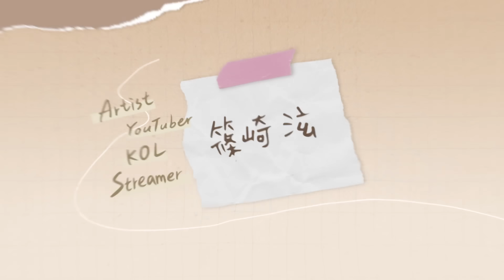那些瘋狂廣告品🔥真的好用嗎？好用到想入股？目前最燒的一集好物推推｜Carlyn 雲朵包 vs Cos雲朵包｜Solone舒芙蕾海綿｜AKF 雙眼皮貼｜TKLab羊珞素｜靜電集毛刷｜小嵐站立式吹風機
蒐集好久千挑萬選的好物推推又來啦🔥，都是我最近愛不釋手、幾乎天天都會使用到的好物，同時也發現是最近廣告打好～大～的產品，如果你還在擔心廣告商品到底會不會踩雷看我這一集就對了
當然如果還想看我開箱什麼東西歡迎底下留言，掃雷小隊持續幫你嘗試

開箱商品：
Cos雲朵包
Carlyn 雲朵包
Solone彈力雙面舒芙蕾海綿
TKLab羊珞素生肌蜜
AKF 雙眼皮貼
靜電集毛刷
小嵐站立式吹風機

00:00 精采預告
00:32 開場
01:03 Cos雲朵包 vs Carlyn 雲朵包
04:31 Solone彈力雙面舒芙蕾海綿
07:19 TKLab羊珞素生肌蜜
09:56 AKF 雙眼皮貼
13:55 靜電集毛刷
15:31 小嵐站立式吹風機